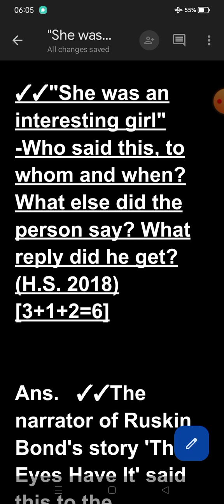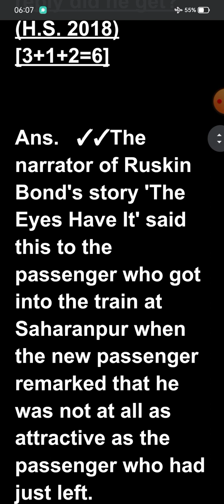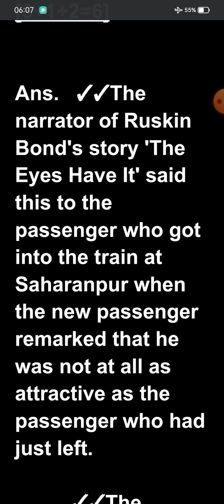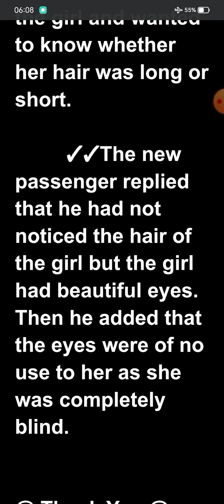✓✓"She was an interesting girl" -Who said this, to whom and when? What else did the person say?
✓✓"She was an interesting girl" -Who said this, to whom and when? What else did the person say? What reply did he get? (H.S. 2018) [3+1+2=6] H.S English.